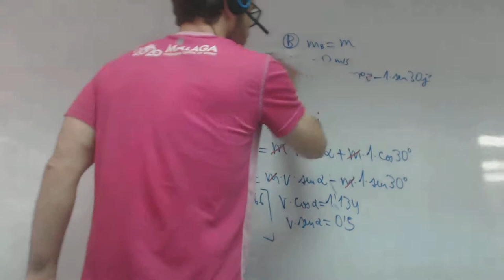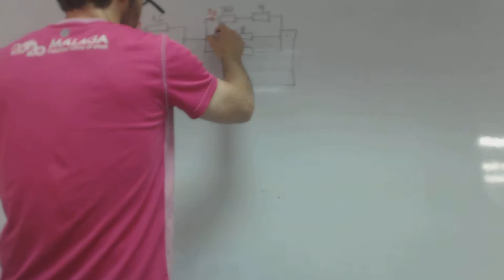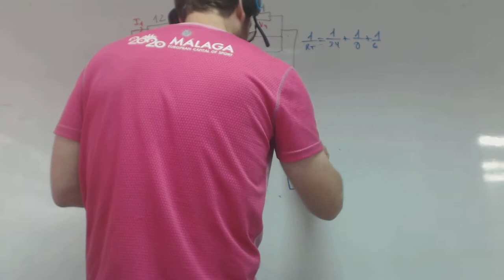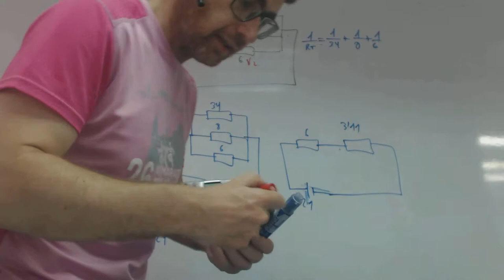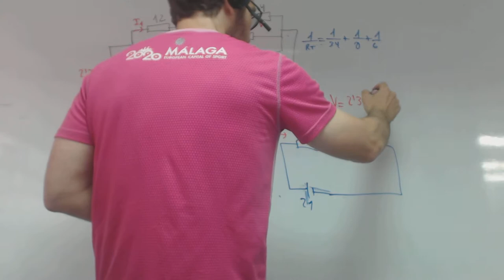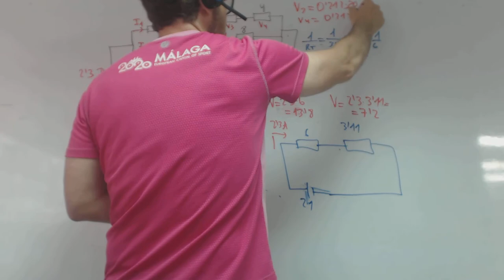Circuito electrico con resistencias complicado franjamanela Tecnologia Academia Usero Estepona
Circuito electrico con resistencias franjamanela Tecnologia